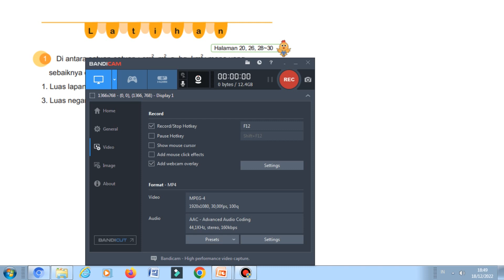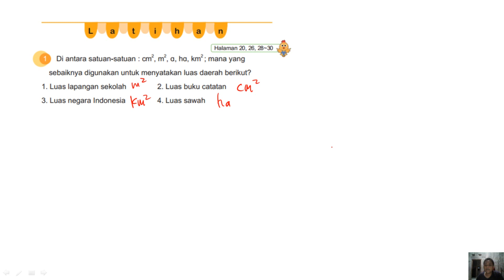Di antara satuan-satuan : cm2, m2, a, ha, km2, mana yang sebaiknya digunakan untuk menyatakan luas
JUDUL :
Jawaban matematika kelas 4 vol 2 halaman 31 kurikulum merdeka,
Di antara satuan-satuan : cm2, m2, a, ha, km2,mana yang
sebaiknya digunakan untuk menyatakan luas daerah berikut?,
1. Luas lapangan sekolah, 2. Luas buku catatan,
3. Luas negara Indonesia, 4. Luas sawah